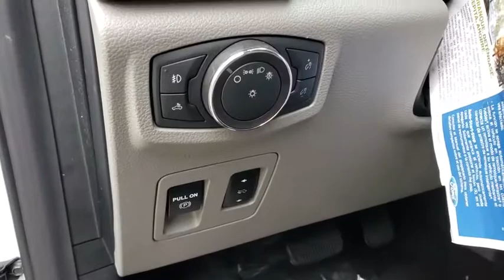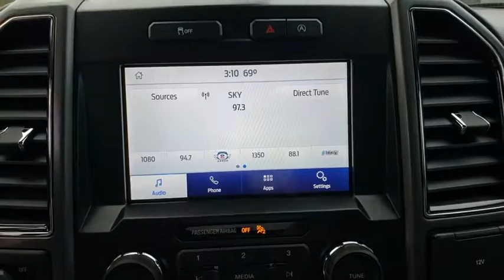2020 Ford F-150 The Villages, Leesburg, Belleview, Wildwood, Crystal River, FL 200109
Oxford White New 2020 Ford F-150 available in The Villages, Florida at

Village Ford
11660 SE Highway 441

Oxford White 2020 Ford F-150 XLT RWD Automatic EcoBoost 2.7L V6 GTDi DOHC 24V Twin Turbocharged ABS brakes, Alloy wheels, Compass, Electronic Stability Control, Illuminated entry, Low tire pressure warning, Remote keyless entry, Traction control.20/26 City/Highway MPG